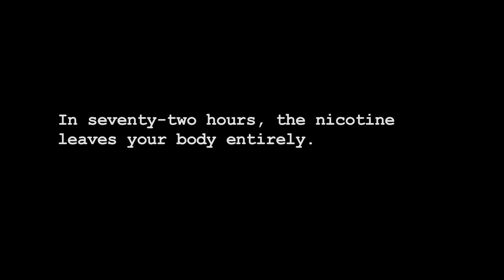Quit - Trailer Special Edition Director Cut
A couple head to a cabin in Joshua Tree for 4 days to quit smoking. As their nicotine withdrawal kicks in, they find themselves at odds with who they are and who they want to become.

Starring: Noah Segan, Diora Baird, Lee Arenberg and Don Swayze

Prime Video